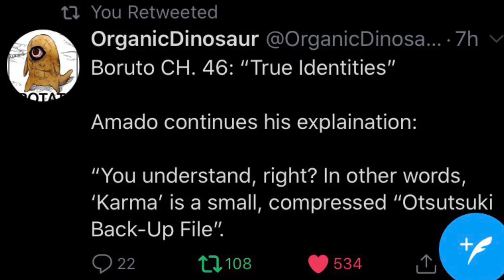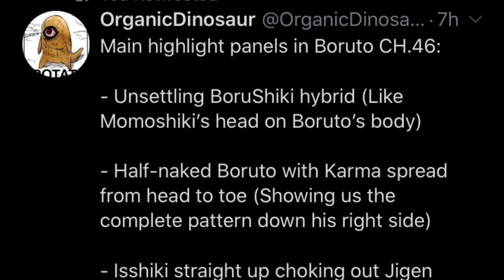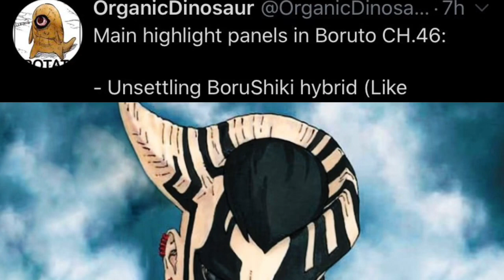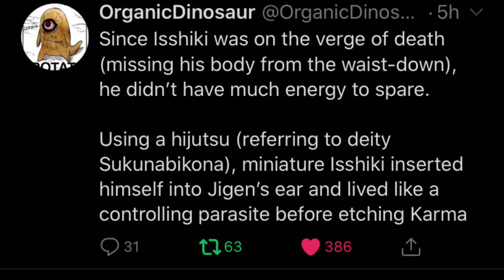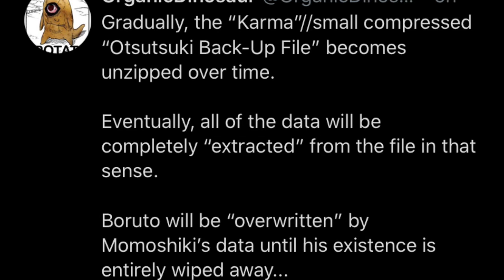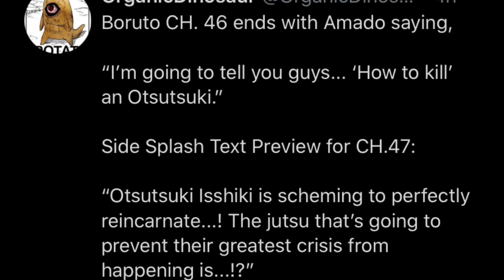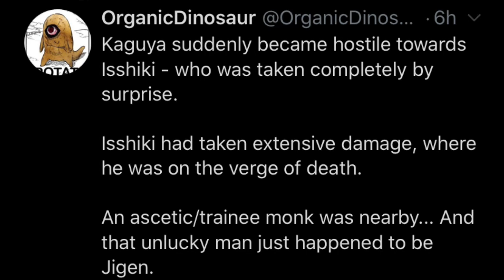Boruto ch.46 Spoilers!! Isshiki/Jigen’s Backstory😱🔥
Any non personal video or audio content used is not owned by me.